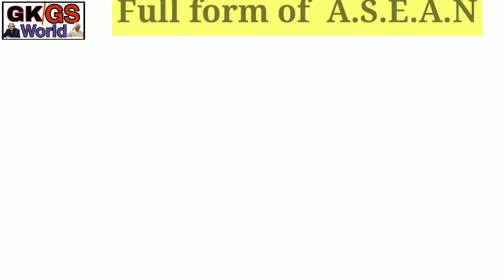A.S.E.A.N का full form क्या होता है ? || Full form of ASEAN in english,hindi both